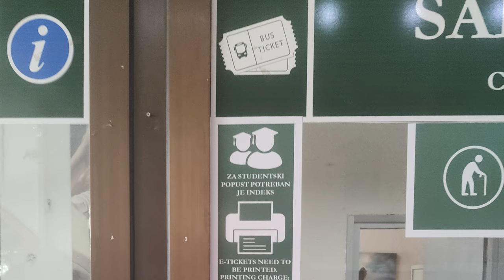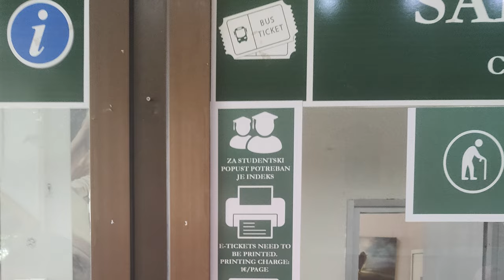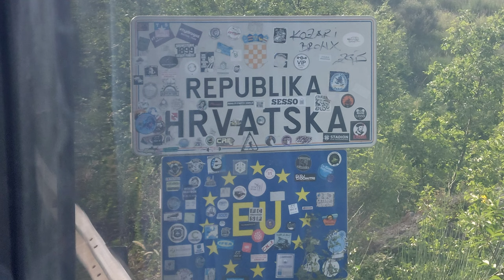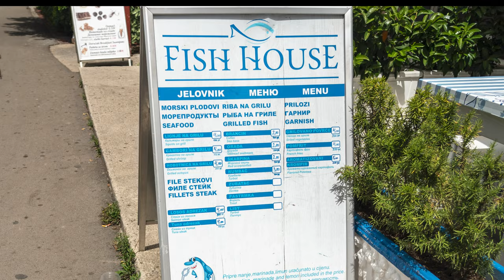Автобус Будва - Дубровник: выжить и доехать!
Как доехать из Будвы в Дубровник? Это оказалось не такой простой задачей. Казалось бы курорты находятся совсем рядом, но и попутчиков найти не удалось и автобусов ходит довольно мало и они относительно дороги. Ходит 2-3 рейса CroatiaBus в день, по цене 30€.
Также подводим небольшой итог о впечатлениях о Черногории. Продолжение будет о Хорватии.
На бонус остался сумбурный обзор черногорского бурека (такой пирог) 🙂

00:00 Интро
00:07 Автовокзал Черногории
01:28 Автобус до Дубровника
02:45 Выводы о Черногории
03:46 Бонус. Обзор бурека